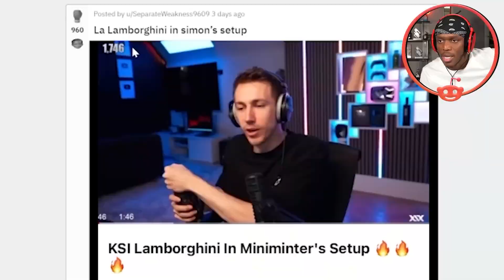KSI Reacts To KSI Lamborghini In Miniminter's Setup 🔥